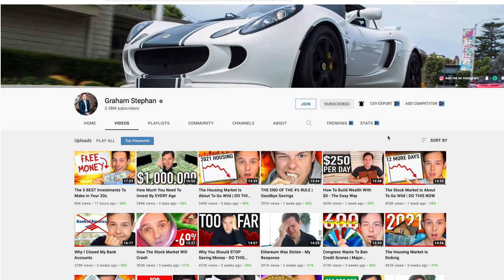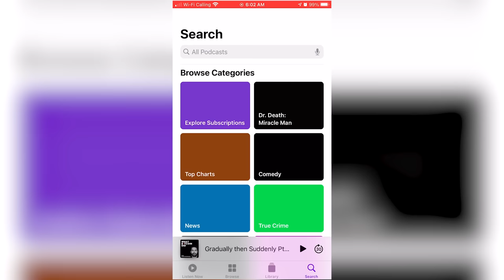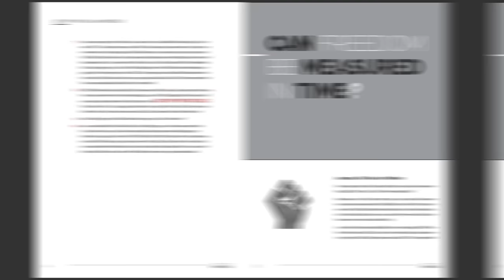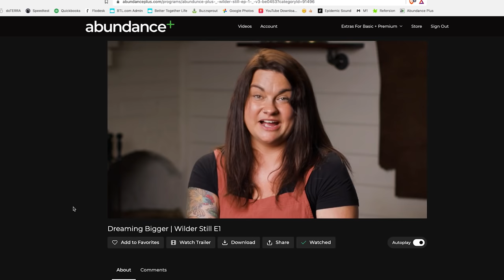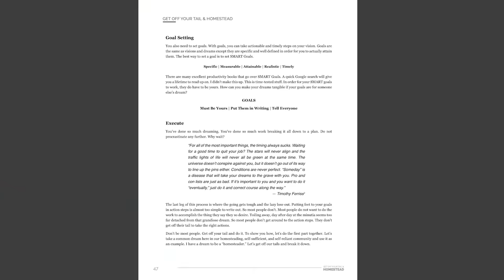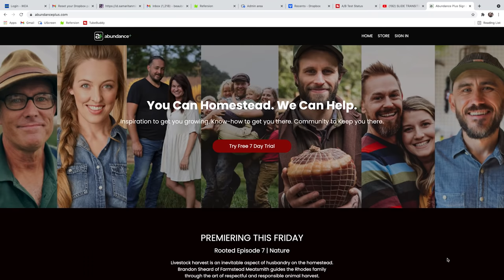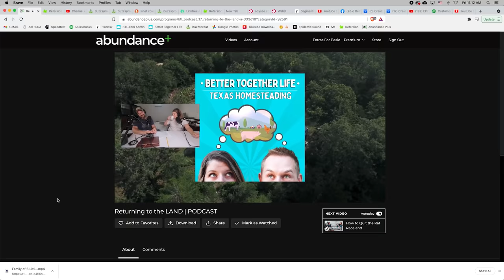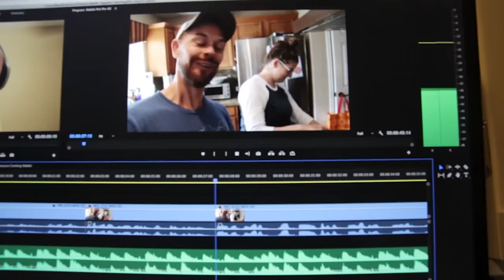How to Buy Land, Get Out of the City & Homestead (with NO MONEY)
Many have NO Money for land, this is the game plan.